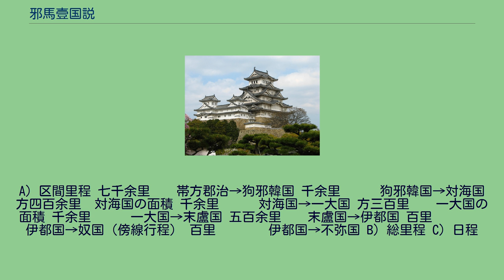邪馬壹国説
邪馬壹国説（やまいちこくせつ）とは日本思想史学者の古田武彦が主張した邪馬台国に関する説である。
論文「邪馬壹国」（『史学雑誌』に掲載）、著書『「邪馬台国」はなかった』、その他『市民の古代』、『なかった』等で主張された。
『魏志』（魏志倭人伝）の刊本はどれも例外なく邪馬壹国（邪馬壱国）か邪馬一国となっている。
これを邪馬台国（邪馬臺国）とするのは根拠に乏しい。
「『邪馬台国』はなかった」では、論拠として以下のことが挙げられている。
『後漢書』などには邪馬台国とあるものの、『梁書』の例もある通り「魏志倭人伝」以外の全てが邪馬台国というわけではなく、邪馬台国が正しいとする根拠にはならない。
邪馬台国は邪馬壹国よりも狭義の意味での国家と考えられる。
（後漢書を見る限り、邪馬台国は倭王のいるところを指す地名のようなものと思われる）邪馬壹国は九州にある国である。
なお、古田武彦は、三国志などの使用例を鑑みれば、「邪」（神秘的な）、「馬」（家畜のようになついている）、「壹」（二心なく天子に敬意を尽くす）のような好感を持ったニュアンスを含めて漢字を割り当てたと理解できるとしている。
邪馬壱国がどこに存在したのかについては、古田武彦は博多湾岸説を提唱している。
博多湾岸説の概要は次のとおりである。
これをまとめると、次のようになる。
A）区間里程 七千余里　　帯方郡治→狗邪韓国 千余里　　　狗邪韓国→対海国 方四百余里　対海国の面積 千余里　　　対海国→一大国 方三百里　　一大国の面積 千余里　　　一大国→末盧国 五百余里　　末盧国→伊都国 百里　　　　伊都国→奴国（傍線行程） 百里　　　　伊都国→不弥国 B）総里程 C）日程